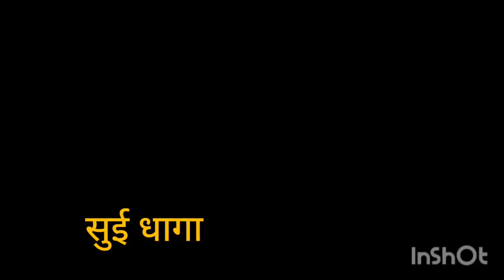आम पत्ता तोरण। unique style mango leaf toran at home....आम के पत्ते से बनाये सूंदर बन्दनबार।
आम के पत्ते का तोरण
आम के पते का बन्दनबार
diwali decoration ideas
diwali specail
diwali diy
diwali ki sajavat#diwali2022
decoration ideas